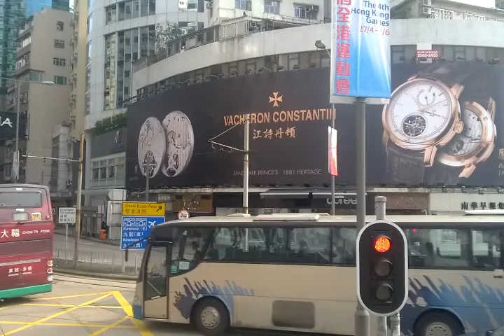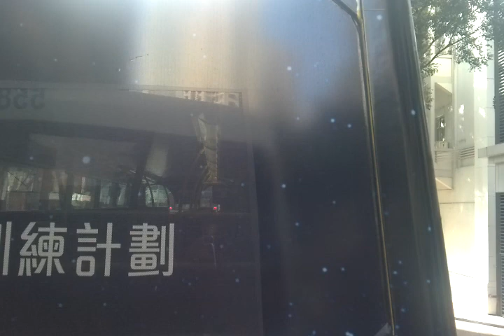CTB 72 HD2353 華貴往銅鑼灣(摩頓台)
華貴往銅鑼灣(摩頓台)